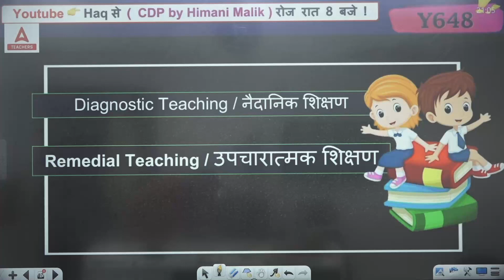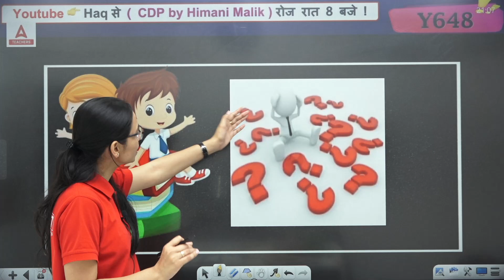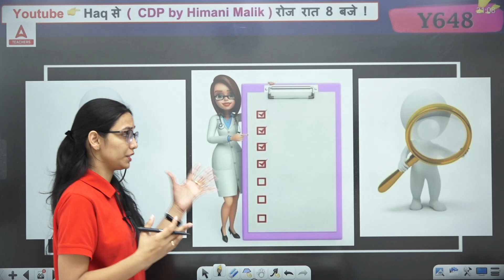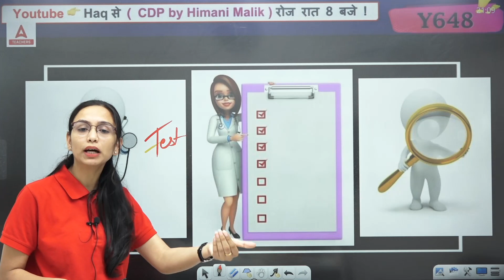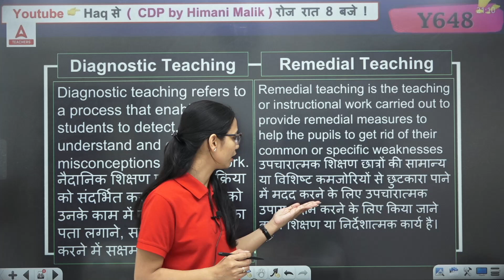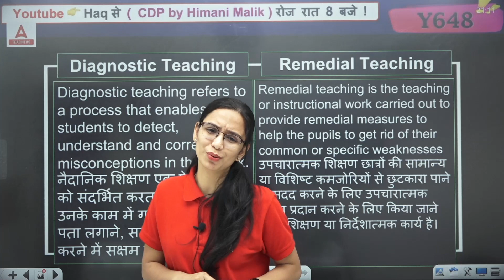Diagnostic Teaching & Remedial Teaching For CTET, UPTET, MPTET, DSSSB, KVS 2023| CDP By Himani Malik